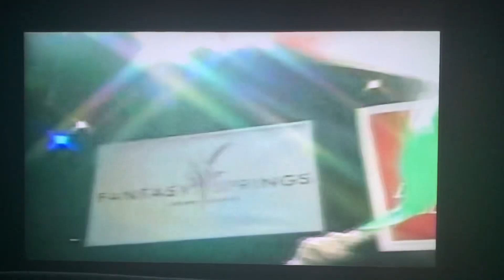Leo Santa Cruz Vs. Jose Lopez June 3, 2011 Before introductions